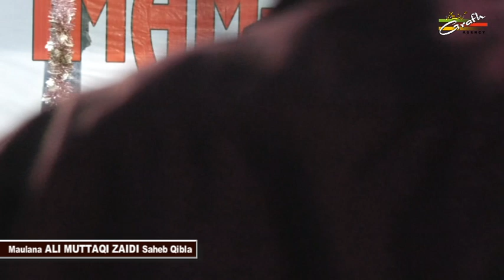Maulana Ali Muttaqi Zaidi | Majlis-e-Aza 2019-1440 | Sadat Patti, Ekma, Chhapra, Bihar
Majlis-e-Aza
On : 2nd May, 2019
Venue - Hussainia Imam-e-Reza (a.s.), Sadat Patti, Ekma, Chhapra, Bihar
Organised by - Syed Zaki Abbas, Syed Razi Abbas - KARBALA TOURS ® Mumbai

Our Branch Office :
GRAFH AGENCY

Presented By : Mohd. Asghar Kintoori & Karrar Haider Jaan Jarwali
Cameraman : Rahul Singh Chauhan, Mehdi Haider
Camera Asstt. : Mehdi Hasan "Sonu", Shauzab Zaidi, Meesam
Production Manager : Mahtab Husain & Mahmood Rizvi
Video Editor : M. Abuzer Kintoori